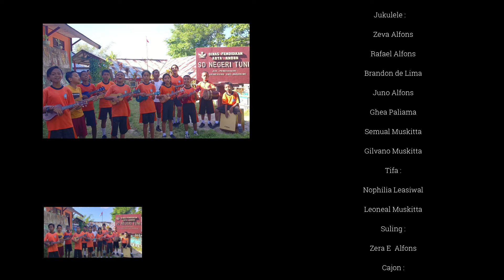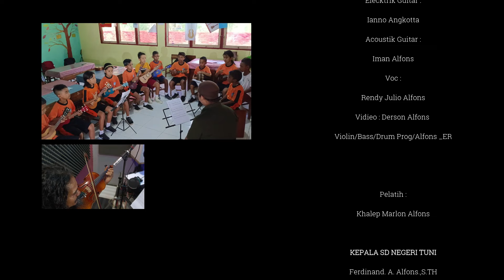UKULELE SD. NEGERI TUNI., Waktu dipangkuan Ibu_Cover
Dangkje Banya for Bapak Kepala Sekolah Dasar Negeri Tuni.,
Bp. Ferdinand A. Alfons.,S.Th.
Ukulele SD Negeri TUNI.
Khalep Marlon Alfons./Pelatih
Iann Angkotta/guitar Elektrik
Rendy Alfons/vocal
Iman Tio Alfons/guitar Acoustic
ade Rio Alfons/
Derson/video
Violin/Bass/Drum Prog/Alfons_er
Orang tatua murid.,

Alfons_er
2024